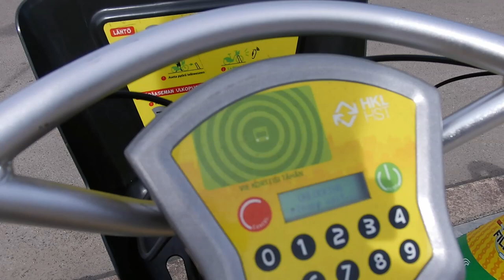Catching Helsinki City Bikes